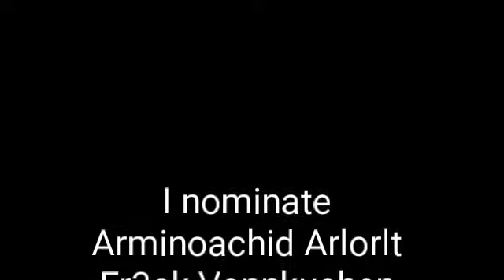[MY UGLY FACE] AGAINST ARTICLE 13 CHALLENGE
Challenge founded by Rewinside
Picture sources:... Google

A few months ago The EU parlament voted FOR the Article 13.

Its a law wich should protect the copyright even more.
But it can have bad sides. They will delete EVERYTHING what might hurt the copyright. Whenever it is a fanart, remix, lets plays or even a picture in the background while you take a shot.
The censor rights also causes that the owners of the certain internet sites will habe consequences for what we do post.

It wouls not only affect the people from us in Europe but also might come to america and other countries. So we have to do anything against it. Even if it is late we should still at least TRY until they get REALLY pass om 2019 I need everyones help!

Facebook for friends only